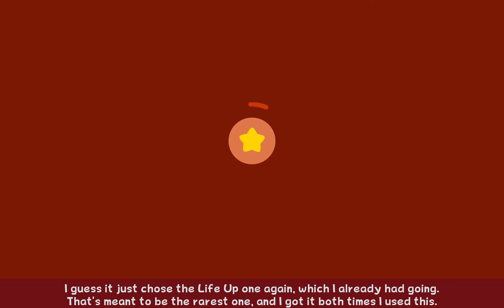Kirby: Forgotten Land (Blind) - Part 31 - Smash Bros.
We whoop the collective behinds of everyone once again.